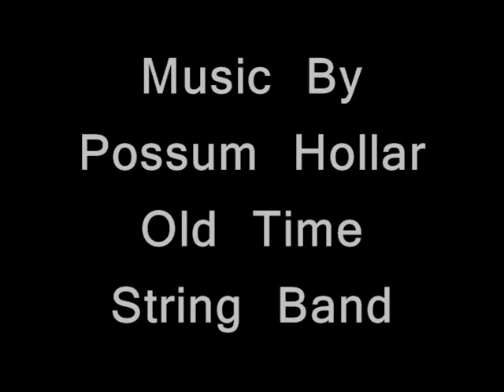zackmontage1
edit for zack
filmed by zack travis and cory tate
sorry for the shitty edit, I had to use movie maker (agggggggh) because I lost the install disc for premiere
special thanks to the Possum Hollar Old Time String Band for the tunes